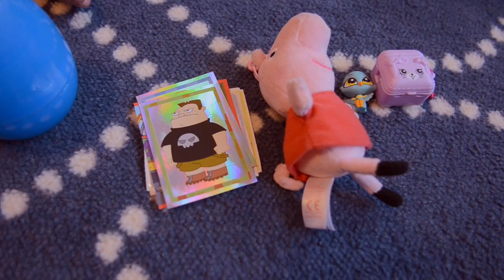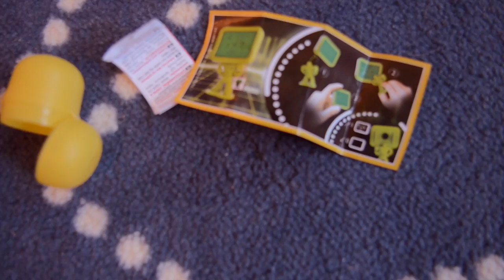The Best Show - Episode 11 - Kinder Surprise Eggs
In this Episode Linley Jae opens her first ever Kinder Surprise Eggs and other surprise eggs. She finds shopkins, secret life of pets, and other surprises!